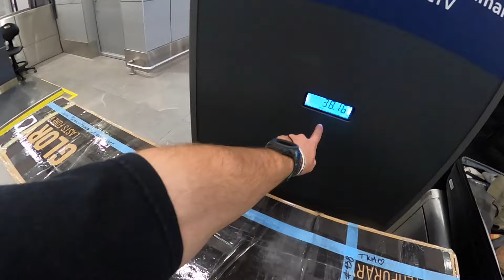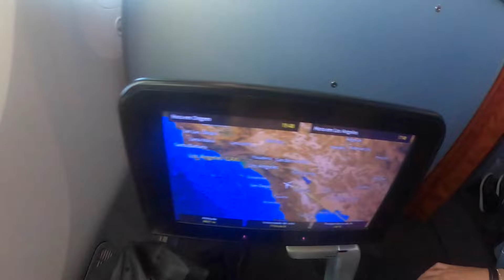vlog#1 viaje a Canadá y tips para llevar tu bicicleta!!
partimos un nuevo viaje rumbo a Canadá la capital del mountain bike mundial, también damos algunos tips para los que se motiven a partir con este tremendo viaje!